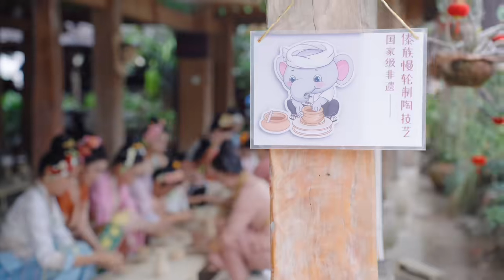ไทลื้อ สิบสองปันนา 傣家人 西双版纳 Tailue Yunnan Xishuangbanna Life Diary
Life Diary ผู้นำด้านสื่อการเผยแผ่วัฒนธรรมอันงดงาม ที่ทรงคุณค่าของพี่น้องชนชาติติพันธ์ เรื่องดี เรื่องเด่น ทุกเรื่องราว เราจัดสรรมาเพื่อคุณ
ขอบคุณทุกๆท่าน ที่สนับสนุน และช่วยเป็นกำลังใจ  เพราะการสนับสนุนของท่าน  มันคือกำลังใจที่ดีที่สุด  สำหรับเรา
" มอบรอยยิ้ม แบ่งปันความสุข "

Welcome to Life Diary, a beautiful vlog video The Ethnic Culture. You will see beautiful videos of all Ethnicity, and especially Tailue  Culture.

Give you a smile share happiness. We hope you enjoy all our videos. Thank you for your support Life Diary.

မႂ်ႇသုင်ၶႃႈပီႈၼွင်ႉတၢင်းသဵင်ႈ  လႄႈဢူၺ်းၵေႃႉတၢင်းလၢႆ  ၸိူဝ်းလႆႈၶဝ်ႈမႃးထွမ်ႇတူၺ်းၶွင်ႉ Life Diary ယိၼ်းၸူမ်းႁပ်ႉတွၼ်ႈၽူႈႁၵ်ႉ ၸိူဝ်ႉၶိူဝ်းတႆး  ႁဝ်းၶႃႈယိၼ်းၸူမ်းၶွပ်ႈၸႂ်ယႂ်ႇၼမ်  တီႈၶဝ်းမႃးပၼ်ႁႅင်းၸႂ် ၶွင်ႉႁဝ်းၶႃႈ ၶွင်ႉၼႆႉတွၼ်ႈတႃႇၼႄလွင်ႈယူႇသၢင်ႈသဝ်းပီႈၼွင်ႉတႆးႁဝ်းၶႃႈ ၼႂ်းမိူင်း ၼွၵ်ႈမိူင်း တၢင်းႁၢင်ႈလီမိူင်းႁဝ်း လႄႈၾိင်ႈငႄႈၾိင်ႈထုင်းတႆးႁဝ်းၶႃႈ ယိၼ်းၸူမ်းတႄႉၶႃႈ  တီႈတဵၵ်း လႆး တဵၵ်း သႄး လႄႈတဵၵ်ႉ တိတ်ႇတၢမ်ႈ  တွၼ်ႈတႃႇတေဢမ်ႇလႆႈတူၵ်းလိုၼ်းၾိင်ႈငႄႈၾိင်ႈထုင်းတႆးႁဝ်ႉမႂ်ႇမႂ်ႇဢၼ်တေဢွၵ်ႇမႃးထႅင်ႈတင်းၼမ် ငိၼ်းၸူမ်းၶွပ်ႈၸႂ်ၵူႈၵေႃႉၶႃႈ  မႂ်ႇသုင်ၶႃႈ